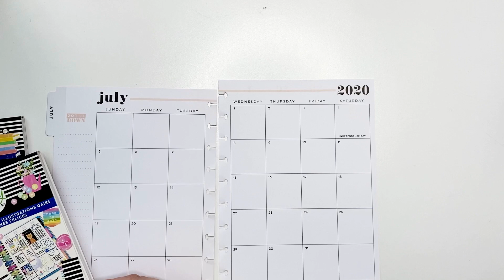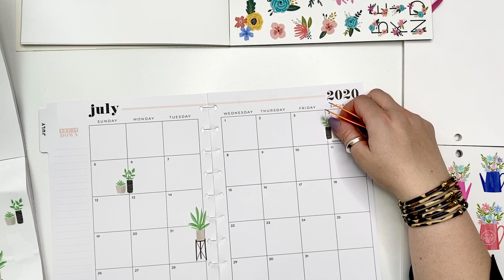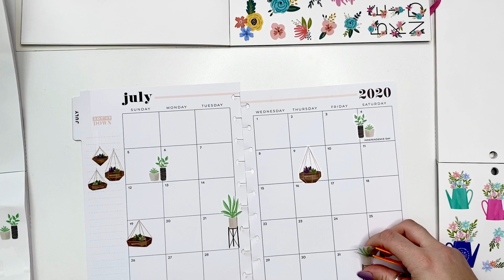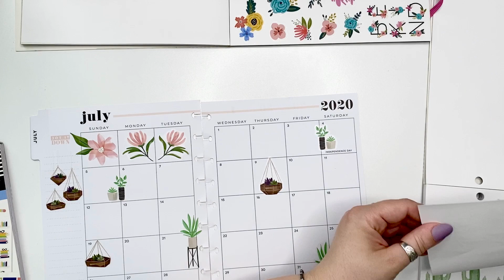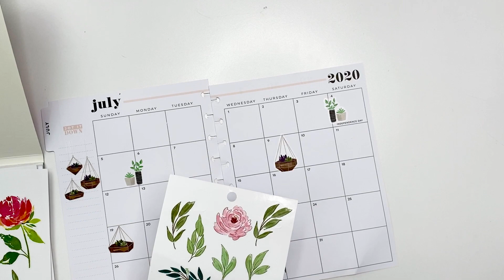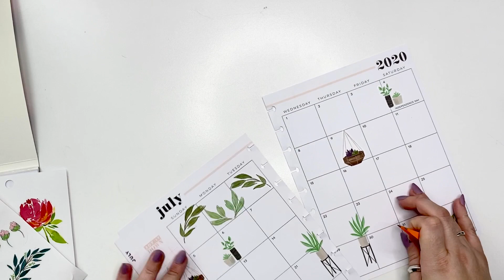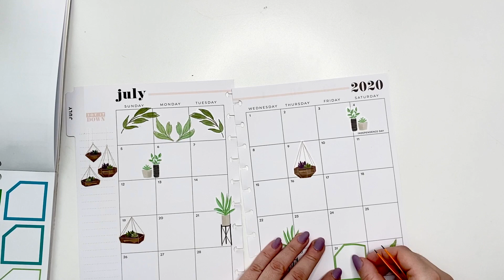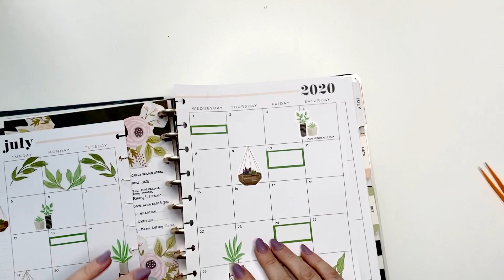Plan With Me | Month of July | Wild Style Happy Planner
July is here and here is my July monthly  spread.

Happy Planning !

Sticker Storage ( 25 cubes ) :

Round Photo Frame :

Pen organizer desk cube:

Happy Planner Colorful Boxes Sticker Book:

Parkoo Erasable Gel Pens ( 20 Pack ) :

Zig Glue Pen:

Mini Tool Kit & Magnetic Mat by We R Memory:

3-1/2-Inch Gold-Plated, Stork Scissors:

Pilot G-2 pens:

The Happy Planner® Checklist Stencils:

Tombow whiteout correction tape:

Planner Basics Sticker book :

Fiskars X-Large Squeeze Punch

Snap on cover:

Happy Planner Expander Disc :

Amazon Favorites :